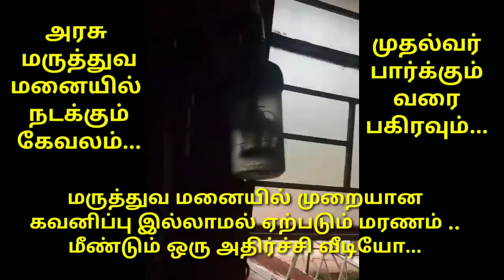தொடரும் அவலம் அரசு மருத்துவமனையில் நடக்கும் கேவலம்..அஜாக்கிரதையால் ஏற்படும் தொடர் அதிர்ச்சி